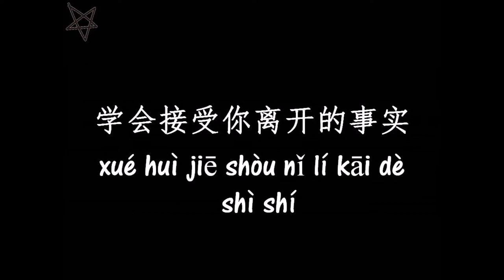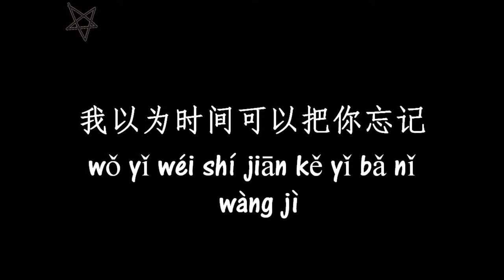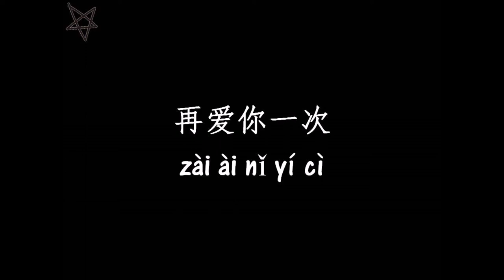白小白-最后我们没在一起 [拼音+歌词PinYin+Lyrics]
【抖音推荐】~最终的我们没有走到一起尽管你未嫁我未娶~

白小白《最后我们没在一起》
作词：林华勇
作曲：林华勇
编曲：许笑荣

我们已经有很久没有联系
学会接受你离开的事实
有些事有些人已变成回忆
在岁月的沼泽里无法抹去

曾经那一场恋爱保卫战役
孤勇到战斗到无能为力
我在最好的年纪遇见了你
却没有好好珍惜而失去你

后来的我们没有走到一起
哪怕我多年以后还爱着你
我以为时间可以把你忘记
可是我始终骗不过自己

最终的我们没有走到一起
尽管到现在你未嫁我未娶
只可惜爱情再回不到过去
再爱你一次

再爱你一次

再爱你一次